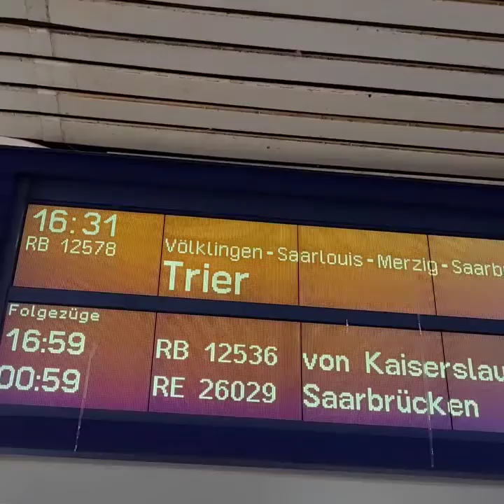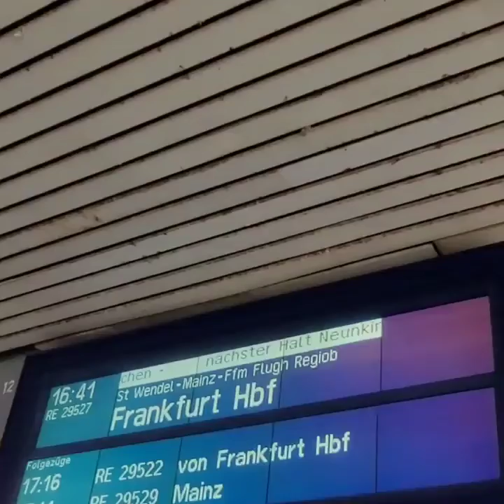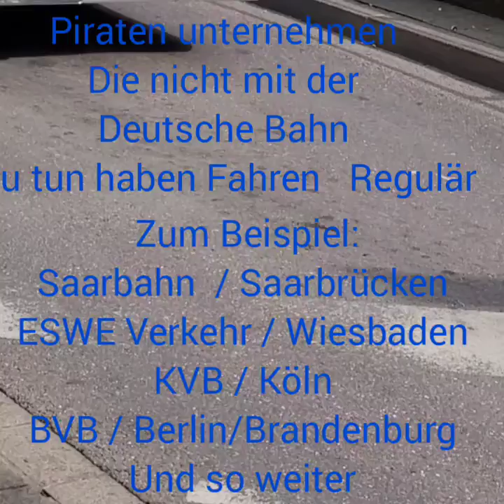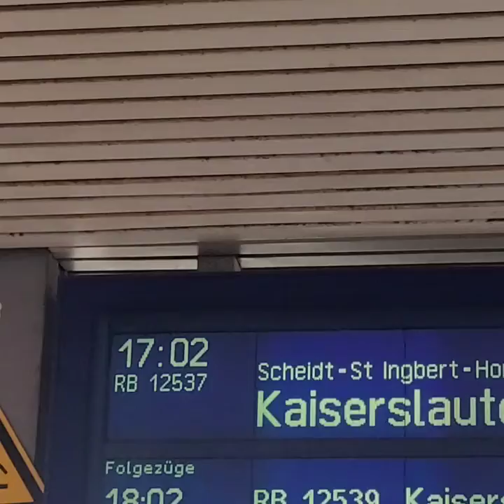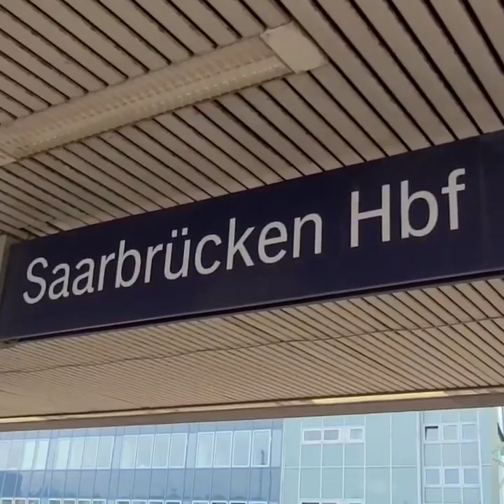CDL-Streik bei der Deutsche Bahn #528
Streik:
(Viedeonummer 5️⃣2️⃣8️⃣)

Die Deutsche Bahn will vom 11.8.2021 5 Uhr bis voraussichtlich 13.8 5 Uhr will die Bahn Streik. Der GDL-Streik stellt dem bahnverkerhr ein für ganze Deutschland im Fern £ Regioanalverkehr. Es fahren nur die Helfe Züge der deutsche Bahn. Im Regionalverkehr. welche Züge fahren auf App Bahn Navigation oder im Internet aus genommen sind Privatunternehmen
Beispiel:
SNCF / Frankreich
Vlexx , RRX , Felix Tran und soweiter
Außerdem fahr die Bus £ Stadtbahn Unternehmen der Stadt.  Die nicht mit der Deutsche Bahn zutun haben
Beispiel: Saarbahn , KVB , RNV , SWK und soweiter